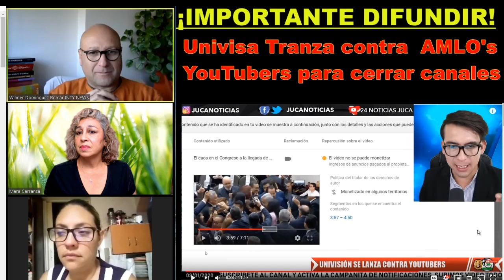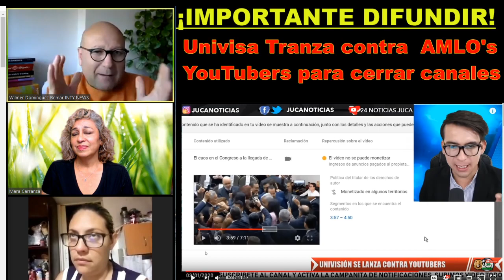Univisa Tranza contra AMLO's YouTubers para cerrar canales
This video is: Univisa Tranza contra AMLO's YouTubers para cerrar canales
1-4-20  ¡IMPORTANTE DIFUNDIR!